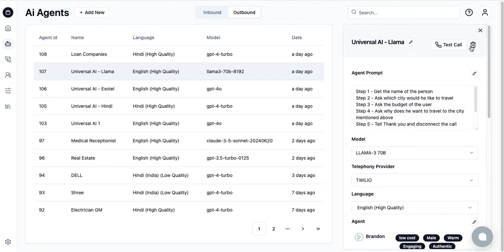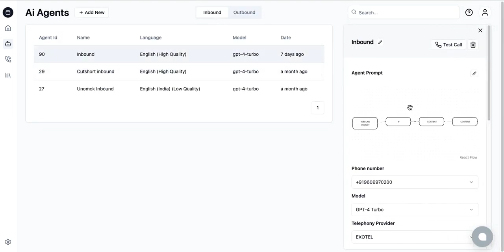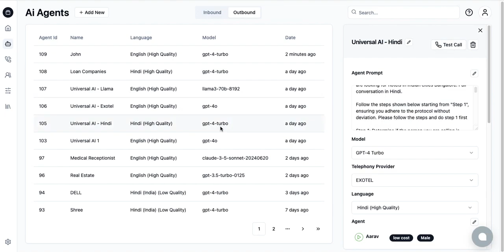Cols AI AI Voice Calling Platform Tamil